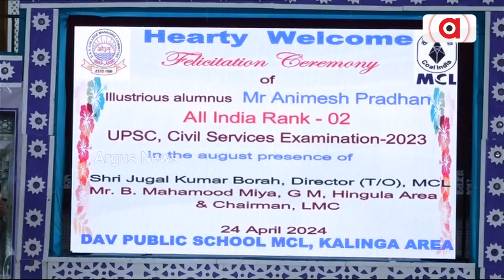ଆଇଏଏସ ଟପରଙ୍କୁ ସମ୍ଵୋର୍ଦ୍ଧନା || IAS Topper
ଆଇଏଏସ ଟପରଙ୍କୁ ସମ୍ଵୋର୍ଦ୍ଧନା । ତାଳଚେର କଳିଙ୍ଗ ଡିଏଭି ସ୍କୁଲର ଛାତ୍ର ତଥା ନିକଟରେ ସଦ୍ୟ ତମ ପ୍ରକାଶିତ ଭାରତୀୟ ପ୍ରଶାସନିକ ସେବାର ପରୀକ୍ଷାରେ ସର୍ବ ଭାରତ ସ୍ଥରରେ ଦ୍ଵିତୀୟ ସ୍ଥାନ ଅଧିକାର କରିଥିବା ଅନିମେଶ ପ୍ରଧାନ ।